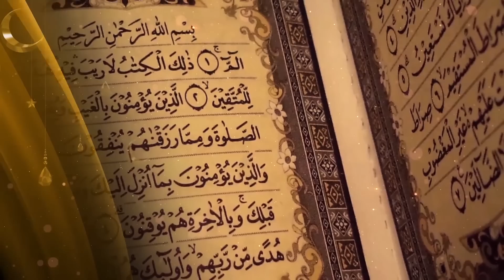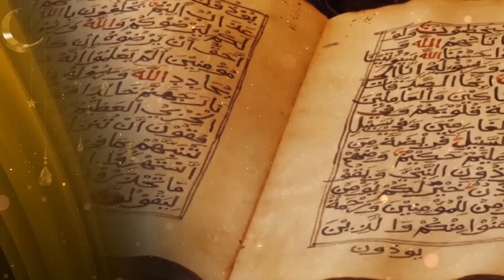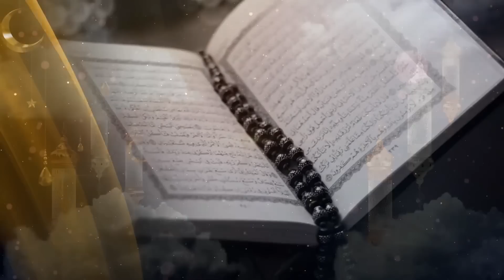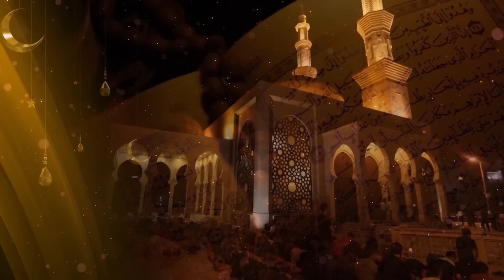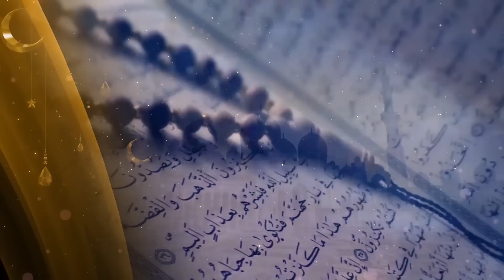Kardo Karam Kalam By Nabeel Shaukat Ali And Sanam Marvi | Ramzan 2021 | TA2G | Dramas Central S212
Kardo Karam Kalam By Nabeel Shaukat Ali And Sanam Marvi | Ramzan 2021 | TA2G | Dramas Central